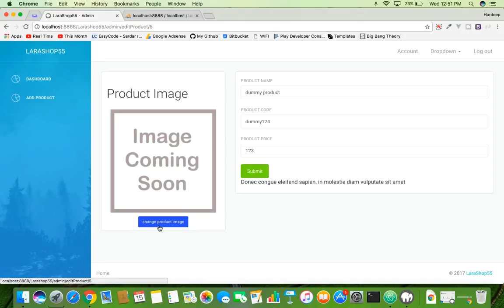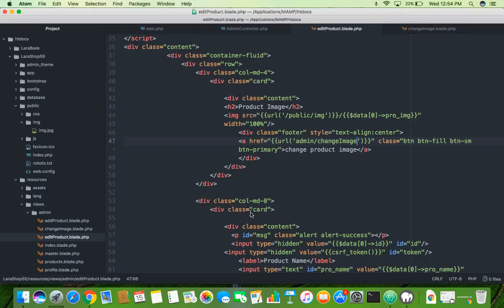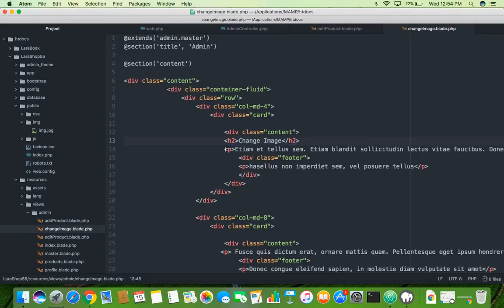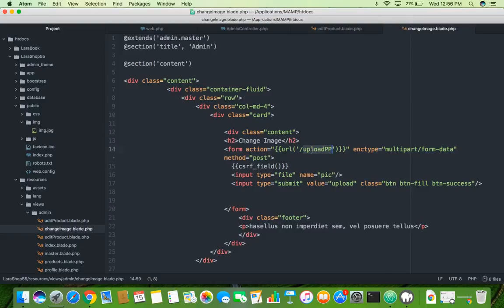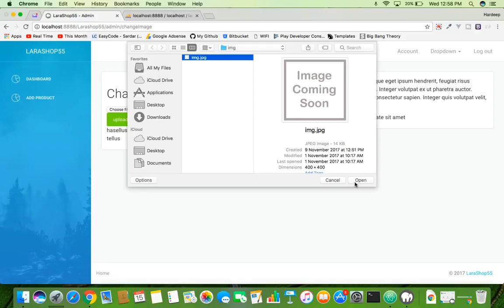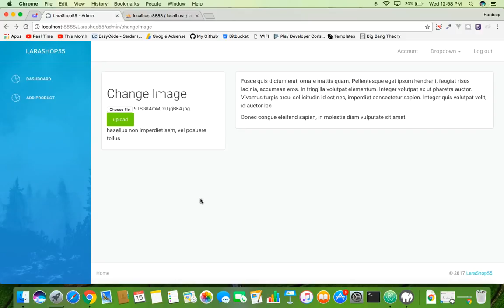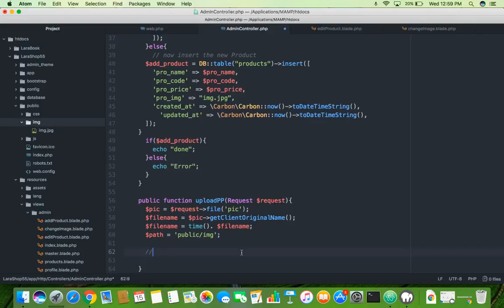#5 Change Image | Laravel File Upload | getClientOriginalName | E-commerce website tutorial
in this video we will set new blade file for upload new image for product. then we will use getClientOriginalName function for get file name from form input. next video part of update/change Image functionality will come soon.

if you have query or any issue in code please send message